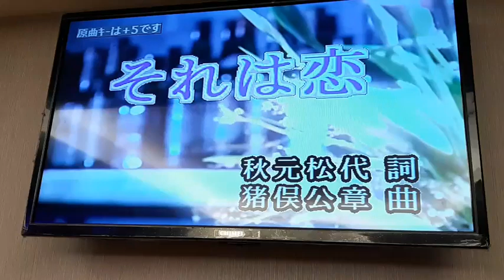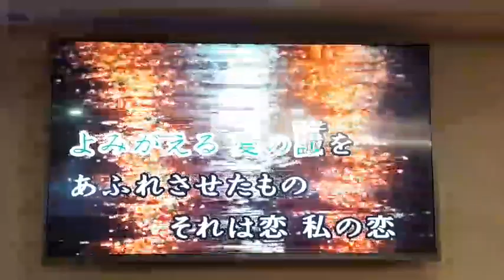楊子培翻唱 それは恋 森進一 志明一族 演歌秀